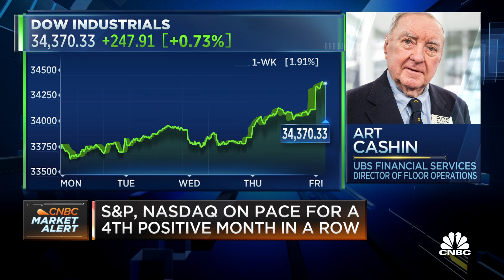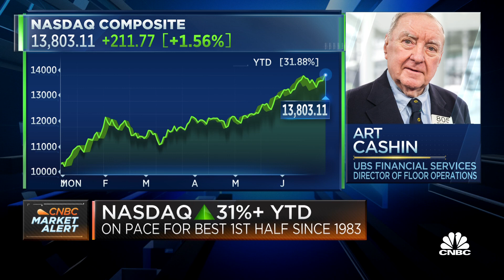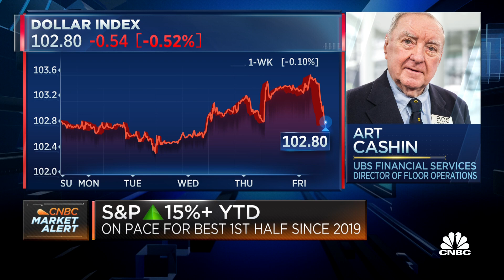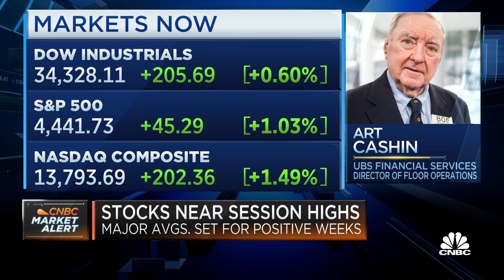Art Cashin: Can't state how strongly sentiment has taken over market action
Art Cashin, UBS director of floor operations, joins 'Squawk on the Street' to discuss his current feeling about the markets, what could spoil market performance in the year's second half, and more.